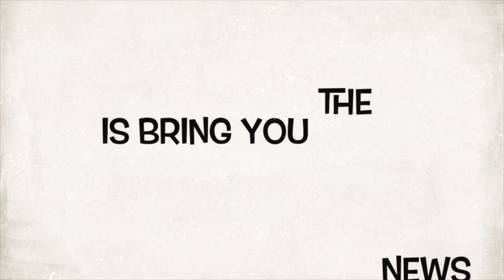PNN Monday, November 11th